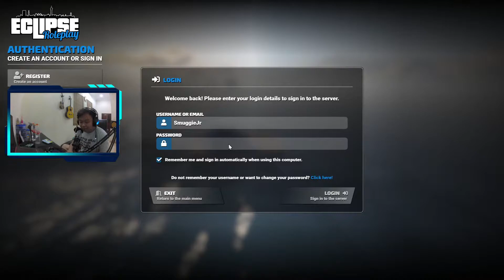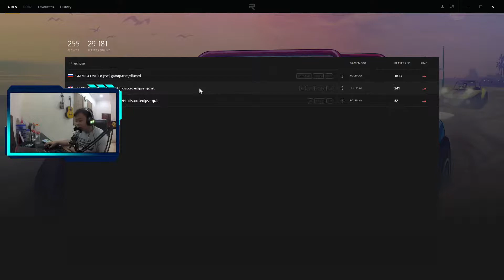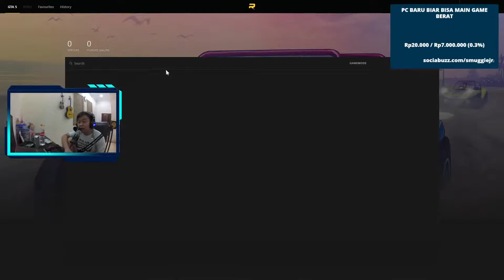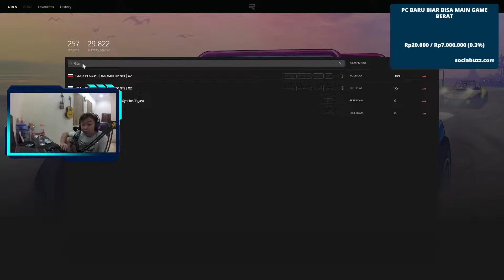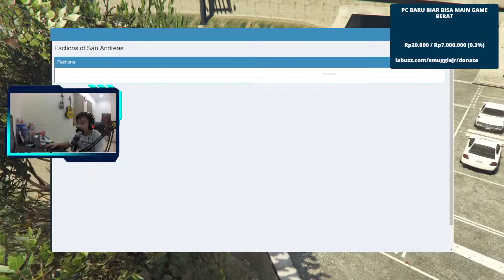[LIVE] Roleplay with bad english Part.1 || Eclipse Roleplay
RageMP Eclipse Roleplay